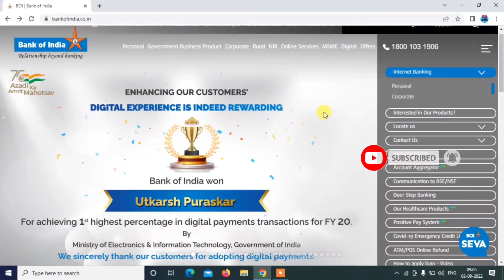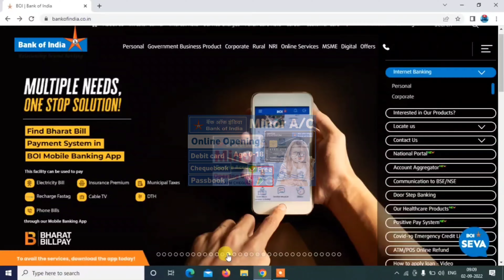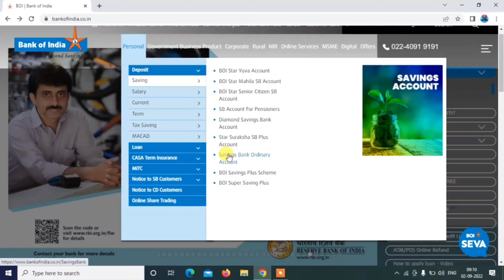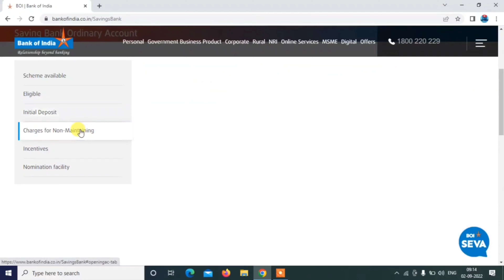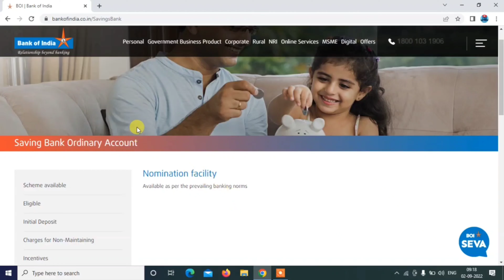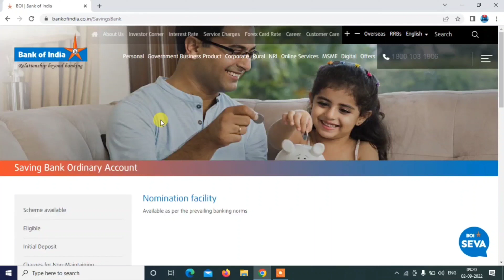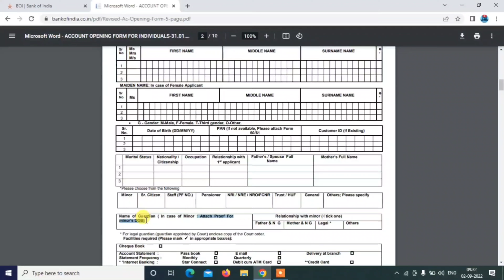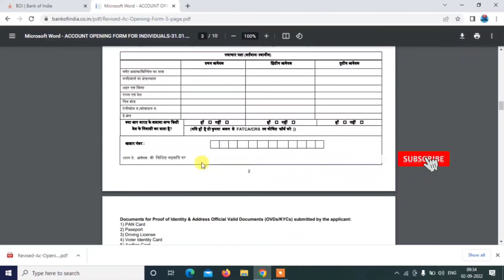Minor account opening online || Bank Of India minor zero balance account opening online 2022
TOPIC COVER-
bank of india minor account opening
bank of india minor zero balance account opening online 2022
how to open online bank account in Boi
bank of india minor account opening online
bank of india minor account opening online 2022
how to open minor account in bank of india